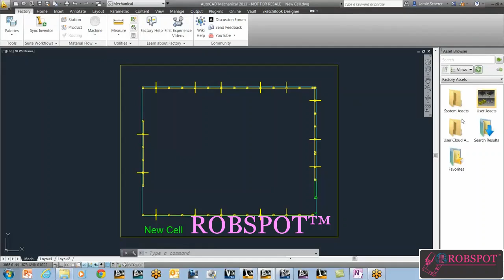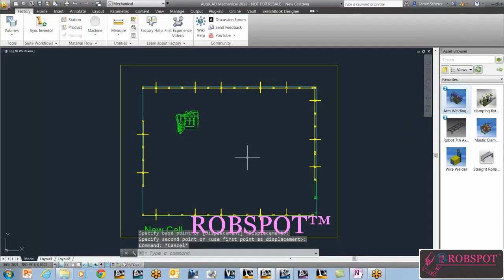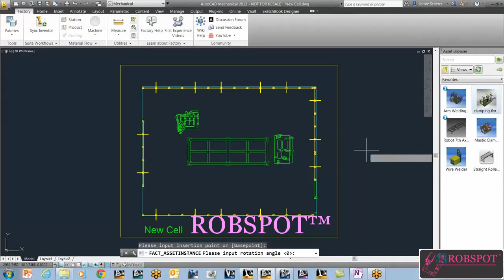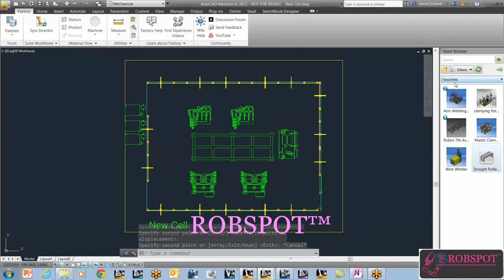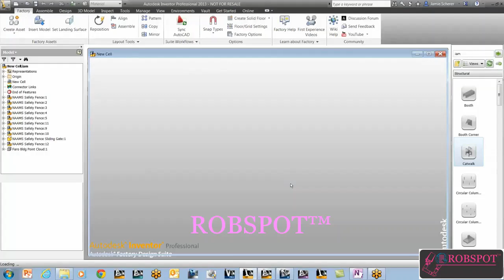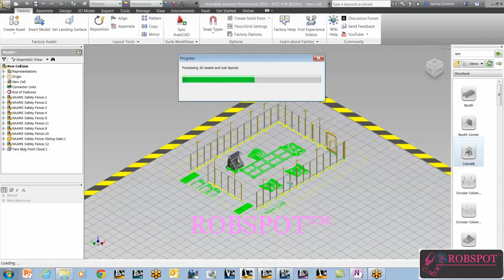Automobile Plant layout Design PART 001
THIS IS TYPES OF PLANT LAYOUT & ROBOTIC CYCLE TIME DESIGN IS INCLUDED
IN OUR BIW WELDING FIXTURE DESIGN COURSE SYLLABUS.

factory layout. the arrangement of machines and equipment within a factory which includes the layout of departments within the factory site, the layout of machines within the departments and the layout of individual work places.
Facility layout and design is an important component of a business's overall operations, both in terms of maximizing the effectiveness of the production process and meeting the needs of employees. The basic objective of layout is to ensure a smooth flow of work, material, and information through a system.